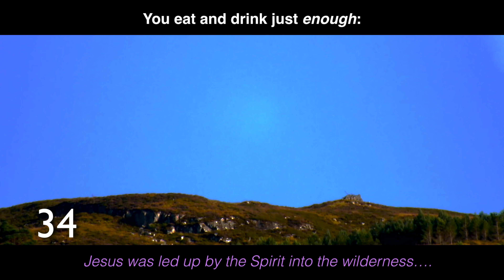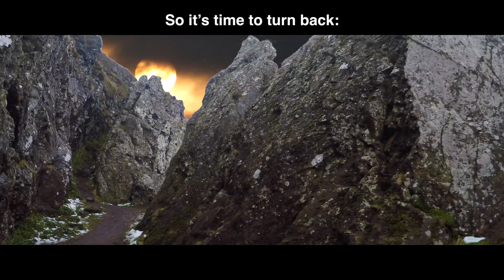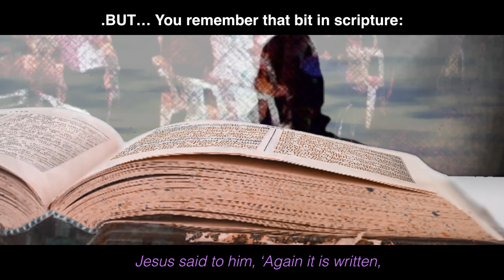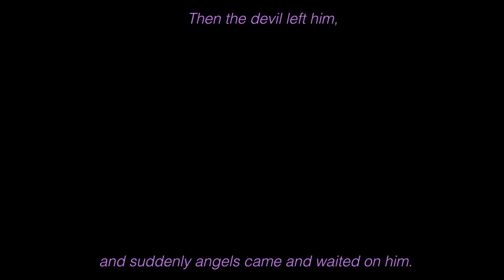Temptation After the Fast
A reflection on the Temptations of Jesus, as portrayed in Matthew's Gospel. with the emphasis on the Temptations being AFTER the wilderness and fasting, not part of it.

Music Mattia Vlad Morleo/04 Fragrance of Hope. Via Jamendo